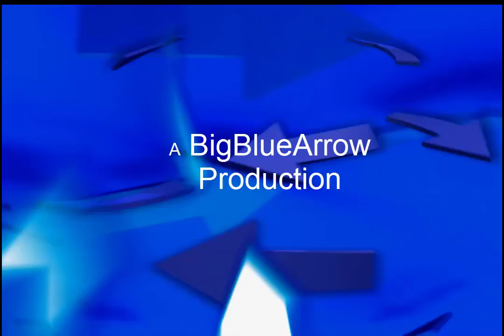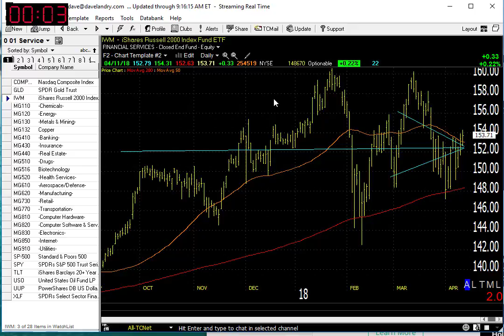04/12/18 Dave Landry's Market In A Minute-Sit Tight And Let 'em Fight It Out